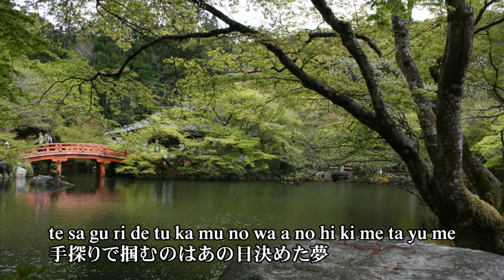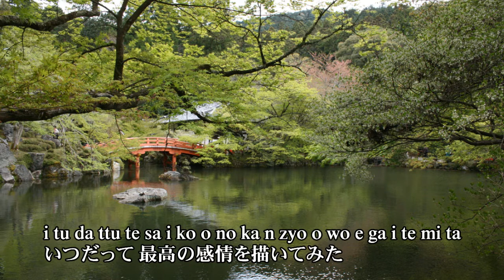J-POP いきものがかり から 「いつだって僕らは」 をバンド、ピアノ伴奏、ショートバージョンで歌ってみました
J-POP いきものがかり から　「いつだって僕らは」　をバンド、ピアノ伴奏、ショートバージョンで歌ってみました。J-POP曲を海外の方も日本語で歌えるように？字幕は　ローマ字と日本語の併記としています。伴奏は、メルヘン的な感じで進めています。